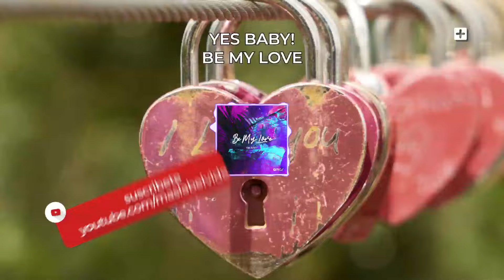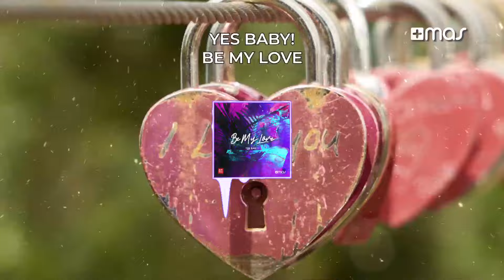Yes Baby! - Be My Love (Official Audio)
+Mas Label es la disquera y productora de eventos de mayor influencia en iberoamérica. Se especializa en música electrónica.

+Mas Label & EMPO presentan:
TOP EDM MUSIC 2019
TOP BIG ROOM MUSIC 2019
TOP CHILL OUT MUSIC 2019
TOP FUTURE BASS MUSIC 2019
TOP PROGRESSIVE HOUSE MUSIC 2019
TOP FESTIVAL MUSIC 2019
TOP BEST HOUSE MUSIC
TOP BEST ELECTRONIC MUSIC 2019
¡TALENTO LATINO!
para bailar
para bailar 2019
música para bailar
musica para bailar mix
musica para bailar 2019
musica para bailar shuffle
musica para bailar shuffle dance
electronica 2019
musica electronica
musica electronica para bailar
musica electronica 2019
musica electronica 2019 para bailar
musica electronica 2019 lo mas nuevo
La Mejor Música para bailar 2019
lo mas nuevo shuffle dance 2019
lo mas nuevo movidas
shuffle dance
shuffle dance 2019